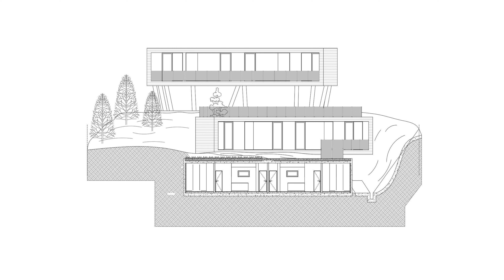A House With Framed Views to a Lake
WA One Lakes Houses in Bariloche is a recently completed minimalist architectural masterpiece by the architecture firm Elias + Vermaasen Arquitectos Asociados. The project is a true window to the lake, the result of careful initial visits to the site, where the scarcity of places allowing a panoramic view of the lake from the street inspired the central idea: "Preserve public views and intervene minimally in the terrain." This concept guided the entire project's development.

The essence of WA One Lakes Houses is the preservation of the region's natural beauty. The architects understood the importance of unobstructed lake views and incorporated design elements that allow residents and visitors to immerse themselves in the breathtaking landscape. By meticulously respecting the natural slopes of the land and channeling existing streams, the project ensures a clear view of the shimmering lake.

As a tourism-oriented project, WA One Lakes Houses offers various shared areas, designed to provide a truly memorable experience. Private terraces, viewpoints, a deck with a fireplace, a solarium, a swimming pool, a sauna, and a gym are among the amenities available to residents and guests. These spaces allow each individual to make the most of their stay, offering opportunities for relaxation, rejuvenation, and connection with nature.

The residential complex comprises three modules, each oriented with different visual angles and levels, ensuring that each unit offers a unique and breathtaking view of the lake. Each residence was designed to comfortably accommodate 2 to 4 people, providing all the necessary amenities and services. The attention to detail in the unit design ensures that residents can fully appreciate the natural beauty surrounding them.

The combination of reinforced concrete, wood, and glass allows for seamless integration with the natural setting, where the landscape and vegetation take center stage. The noble materials used were carefully chosen, seeking durability, low maintenance, and minimal visual impact to preserve harmony with the magnificent landscape.

In addition to its impressive aesthetics, sustainability is a fundamental pillar of WA One Lakes Houses. The excellent passive insulation provided by the construction and technological choices contributes to long-term energy savings. Furthermore, the use of native plant species in landscaping not only completes the project but also requires less maintenance and seamlessly integrates with the existing ecosystem.

Through its dedication to preserving public views and seamlessly blending with the surrounding environment, this project offers a luxurious and sustainable living experience, where the beauty of the landscape is the true highlight. It's a brilliant example of how it's possible to create a home that respects and enhances nature, providing residents with an intimate and inspiring connection to the lake and the region.

Project information:

Name of the project: WA One Lakes Homes (Casas WA One Lakes)
Location: Playa bonita, San Carlos de Bariloche, Rio Negro, Argentina
Area: 554 m²
Year: 2023
Architects: Elias + Vermaasen Arquitectos Asociados
Photographs: Tato Clavijo
Manufacturers: Baxi, Ilva, Orbis, REHAU, Roca
Lead Architects: Horacio Elias, Damian Vermaasen
Design Team: Horacio Elías, Damian Vermaasen, Leandro Suarez, Matias Gomez Crespo, Dolores Bonessa, Abril Godoy
Structural Engineer: Leonardo Osorio
Landscape: Sol Montes

0:00 - Concept
0:52 - Composition
1:10 - The units
1:34 - Natural materials
1:57 - Landscape views
2:57 - Drawings